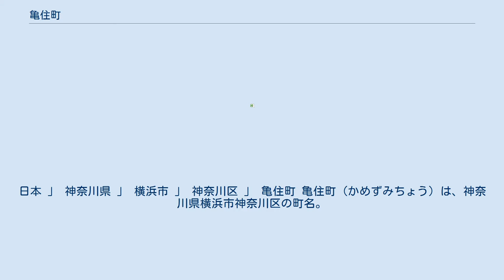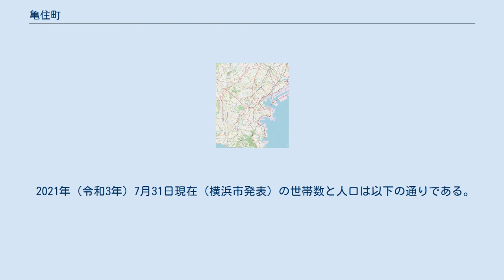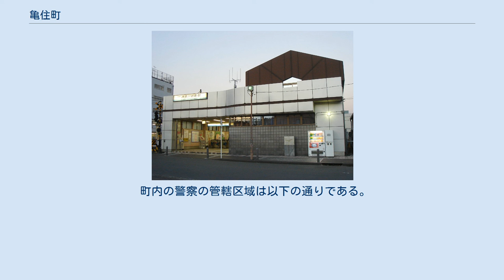亀住町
日本 」 神奈川県 」 横浜市 」 神奈川区 」 亀住町 亀住町（かめずみちょう）は、神奈川県横浜市神奈川区の町名。
丁目のない単独町名である。
住居表示未実施区域。
 神奈川区東部に位置する。
北で浦島丘、北東の踏切上の一点で七島町、東で子安通、南東で浦島町、南で新町、西で東神奈川、北西の線路上の一点で立町と隣接する。
北のJR東日本東海道本線・横浜線及び南の京急本線に挟まれた市街地にあたる。
 1932年（昭和7年）1月1日、神奈川町字浦島丘および新町のそれぞれ一部から町として新設された。
1976年（昭和51年）、一部を分離して東神奈川2丁目とし、神奈川通・子安通の各一部を編入した。
1931年（昭和5年）に建設された神奈川県立金属工業指導所は、第二次世界大戦後に米軍神奈川ミルクプラントとされ町域内の少なからぬ部分を占めていたが、2000年（平成12年）3月31日に返還された。
 町名は付近に浦島伝説で知られる「浦島山」があることによる。
 2021年（令和3年）7月31日現在（横浜市発表）の世帯数と人口は以下の通りである。
 2016年（平成28年）現在の経済センサス調査による事業所数と従業員数は以下の通りである。
 JR東日本東海道本線・横浜線が通るが駅は設置されていない。
南部に京急本線・神奈川新町駅が設置され、ホームの全体を含んだ駅の大部分を占める。